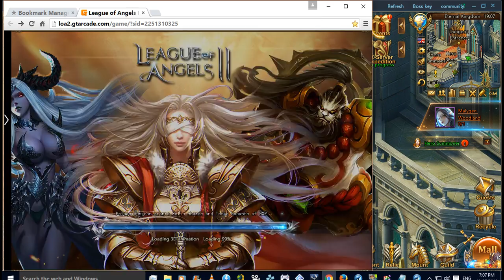LoA2 Site and Launcher Day 11 Upgrading Epic to Legendary Party Celestial Version